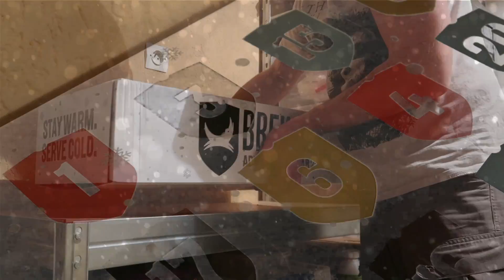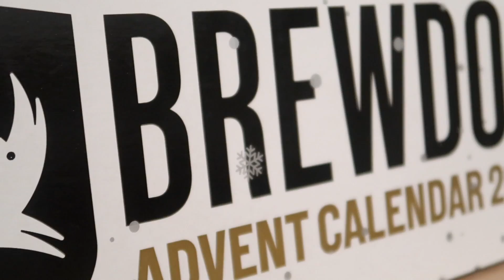🎄🍺 Jour 21 - Calendrier de l'avent Brewdog 🍺🎄 Dégustation bière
Une bière milkshake ?
Shake your beer !